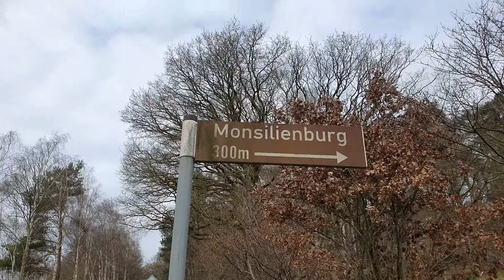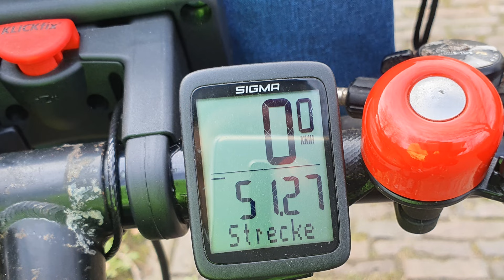Fahrradtour 50km mit MTB Hardtail zur Monsilienburg und Baggersee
Mit meinen alten Fahrrad von 1992, damals neu gekauft, bin ich dieses Jahr das erste Mal unterwegs.  50 KM als erste Tour waren schon sportlich aber von nichts kommt nichts !
↪️ ᴋᴀʏᴀᴋɪɴɢ🌊   ↪️ ᴀᴅᴠᴇɴᴛᴜʀᴇ🌅  ᴡᴏʀʟᴅᴛᴏᴜʀ🌎

𝗙𝗮𝗵𝗿𝗿𝗮𝗱
- Specialized Stumpjumper Comp, 26 Zoll, Stahlrahmen, directdrive
𝘽𝙚𝙧𝙚𝙞𝙛𝙪𝙣𝙜 𝙫𝙤𝙧𝙣𝙚
- Continental Double Fighter III Reflex Sport MTB Reifen, Drahtreifen 1.9 / 26 Zoll
𝘽𝙚𝙧𝙚𝙞𝙛𝙪𝙣𝙜 𝙝𝙞𝙣𝙩𝙚𝙣
- Schwalbe MARATHON PLUS Drahtreifen 1.75 / 26 Zoll
𝗦𝗰𝗵𝘂𝘁𝘇𝗯l𝗲𝗰𝗵𝗲
- Vorne und hinten SKS lange Version, Bluemels Matt 45 Schutzblechsatz  28 Zoll
𝗥𝗼𝘂𝘁𝗶𝗻𝗴
- Komoot auf Galaxie GX4 SP Outdoor
𝗣𝗮𝗰𝗸𝘁𝗮𝘀𝗰𝗵𝗲𝗻
- Vaude Karakorum Dreifach-Fahrradtasche
- Triumph Fahrrad-Lenkertasche inkl. Klickfix-Adapter
𝗦𝗮𝘁𝘁𝗲𝗹
- Brooks Flyer Imperial Sattel - Schwarz, Leder
𝗔𝘂𝘀𝗿ü𝘀𝘁𝘂𝗻𝗴
- Herren Radhose Cycorld MTB Hose, kurz
- Alpinestars RACER Pants, lang
- Luftpumpe Alphatrail Minipumpe Steve
- Socken FALKE Herren Tk2 Explore
- Schloss für Taschen ABUS Zahlenschloss 145/20
- Schloss TSA Kabelschloss für Taschen
- Helm MTB einfach, Decathlon
- Fahrrad Regenjacke City 120 mit Kaputze , Decathlon
- Schuhe Adidas Hoops Sneaker - schwarz
- Trinkflasche 750ml  Decathlon
- Trinkflasche Elite Jet Plus 950ml
- ROSE Protector Cage Flaschenhalter
- Ersatzreifen Schwalbe MARATHON MONDIAL Evolution
- Topeak Alien 2 Miniwerkzeug
- Brooks Single Rich Rain Cover Regenhülle
- Mounty Special Billy Klingel für Lenkeraußen Ø 22,2 mm
- Zéfal Spy Rückspiegel
- Sigma BC 10.0 WR Radcomputer
- Shirt O'NEAL MX JERSEY, lang
- HOODIE von Bergans mit Kaputze, schwarz
- Handschuhe, Neopren mit Leder, Decathlon (gut warm )

─═ڿڰۣڿ💜ڿڰۣڿ═─ ─═ڿڰۣڿ💜ڿڰۣڿ═─
𝘝𝘪𝘦𝘭 𝘚𝘱𝘢𝘴𝘴 𝘣𝘦𝘪𝘮 𝘝𝘪𝘥𝘦𝘰
𝘌𝘶𝘦𝘳 𝘙𝘢𝘭𝘱𝘩